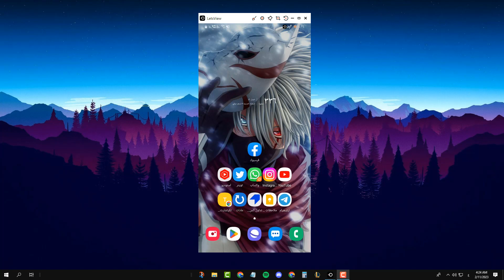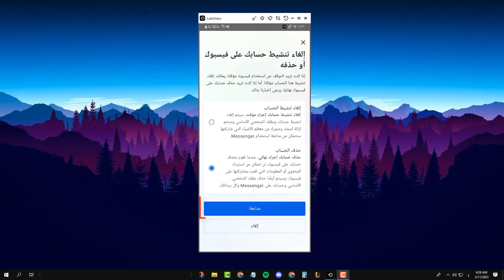طريقة حذف حساب الفيس بوك نهائيا 2023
في هذا الفيديو رح نشرح طريقة حذف حساب الفيس بوك بشكل نهائي. اتبع الخطوات في الفيديو وسوف تقوم بحذف حسابك في الفيس بوك.